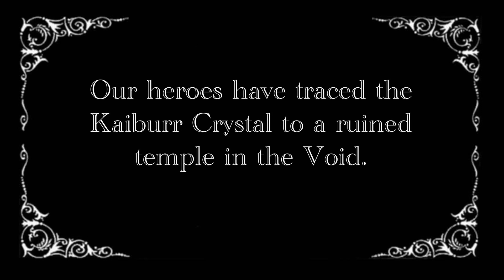Madness In The Void! Episode 5: The Final Battle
Our heroes face off against Red Skull, Darth Maul, and host of others to secure the Kaiburr Crystal and save the Multiverse!